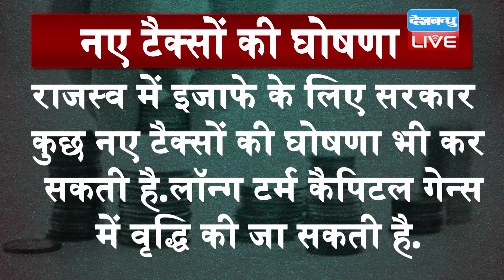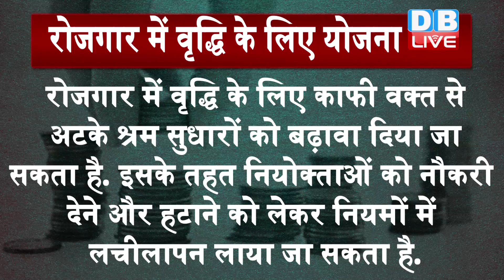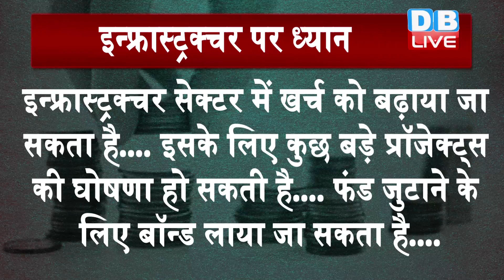क्या आर्थिक चुनौतियों से निपट पाएंगी वित्तमंत्री ? वित्तमंत्री निर्मला के सामने है बड़ी चुनौतियां